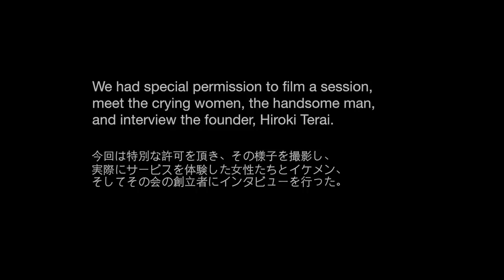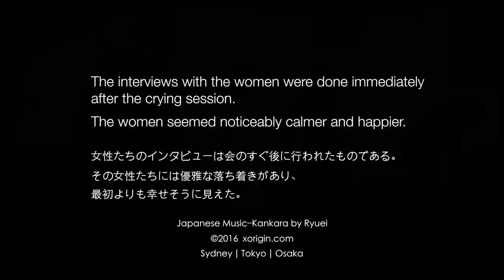Why Are Japanese Women Paying to Cry with a 'Handsome' Man? | Short Film Showcase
In Japan, filmmaker Darryl Thoms explores an unusual group crying practice and why its founder believes it is bringing people together.

Why do we cry? Even though numerous animal species shed tears, emotional crying is a uniquely human activity. Regardless of the reason behind it, many people believe that expressing one’s emotions in this way can be both cathartic and healthy. In Japan, entrepreneur Hiroki Terai has even adopted this belief as a business strategy. He is the founder of a group crying service that encourages people to cry together while a “handsome weeping boy” wipes their tears away. Known as rui-katsu or 'tear-seeking,’ the practice is especially popular with women and is said to relieve stress levels. In Crying with the Handsome Man, filmmaker Darryl Thoms explores this unusual practice and why its founder believes it is bringing people together.

Read more in See Why Japanese Women Are Paying to Cry with a 'Handsome' Man